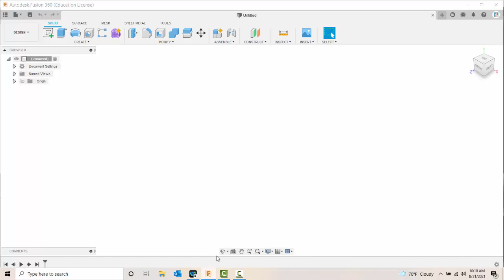01 11 Navigation Bar and Display Settings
Navigation Bar and Display Settings
Introduction to Fusion 360

STEM 1502 3D Printing & 3D Technologies

Professor John R. Bordeau
Kankakee Community College